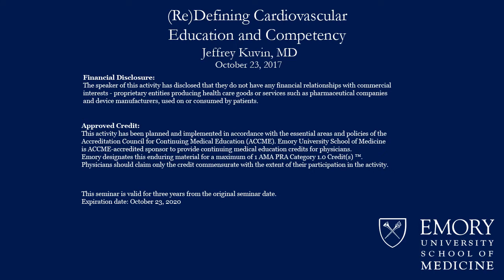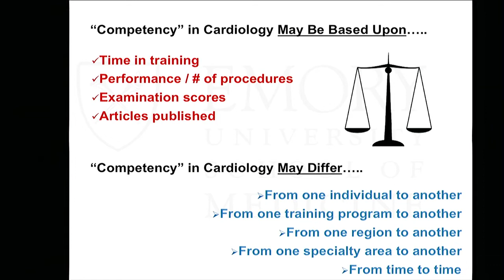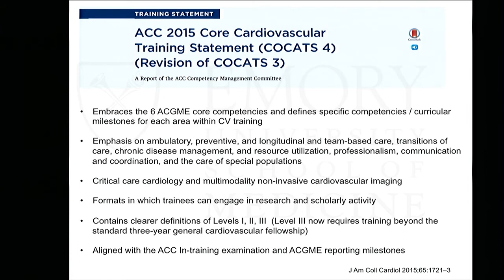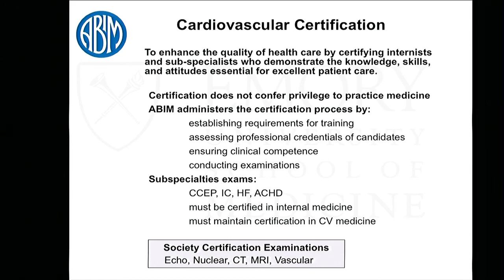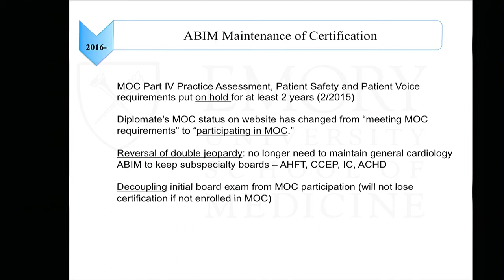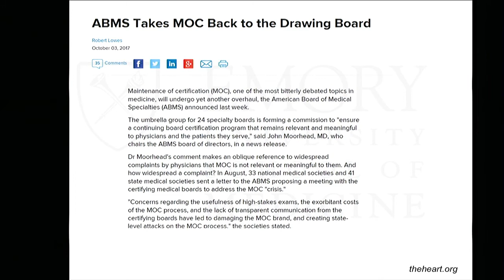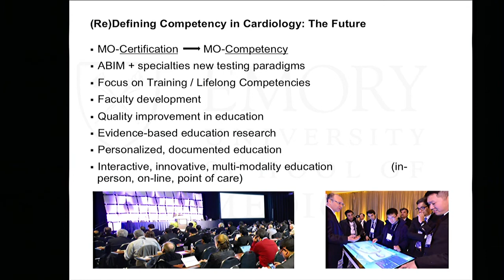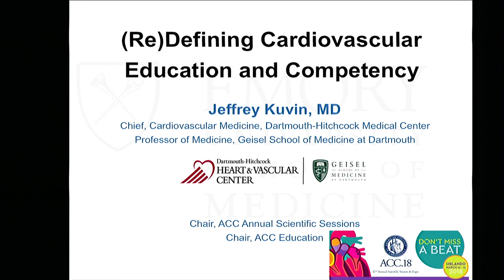Emory Cardiology Grand Rounds 10-23-2017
Speaker: Jeffrey Kuvin, MD
Topic: (Re)Defining Cardiovascular Education and Competency